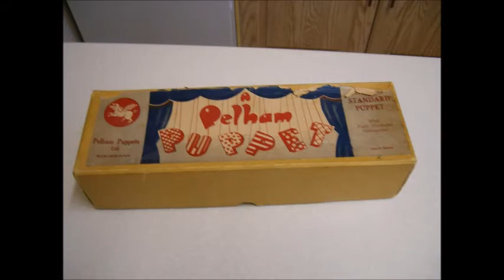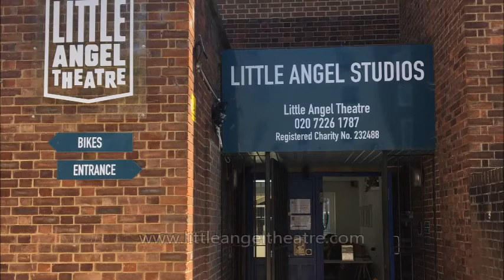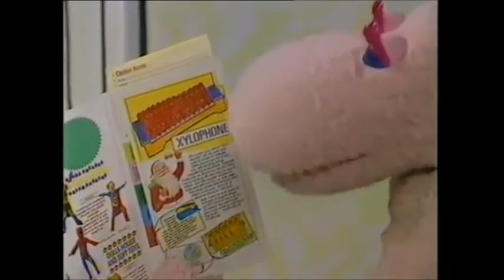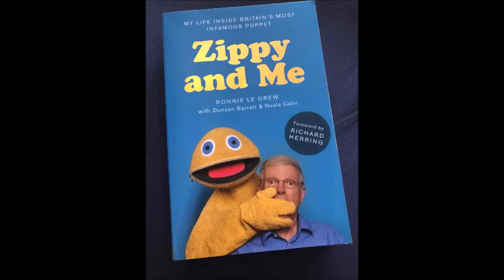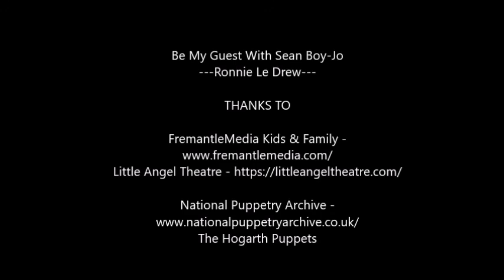Be My Guest: Podcast 1 (A chat With Ronnie Le Drew, The Voice Of Zippy!)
Be My Guest... Is a new series of podcasts featuring a host of famous faces from the world of classic children's TV! In the first edition, Sean talks to the renowned puppeteer Ronnie Le Drew (The man and the voice behind the iconic character Zippy from Rainbow) about his extraordinary story of how he became the successful puppeteer he is today! With more then 5 decades  working on shows such as Muffin The Mule, Playdays and The Sooty Show to name a few! And over 20 years working on Rainbow!